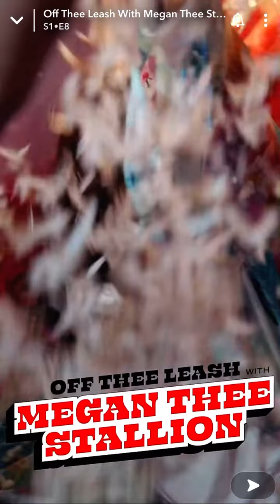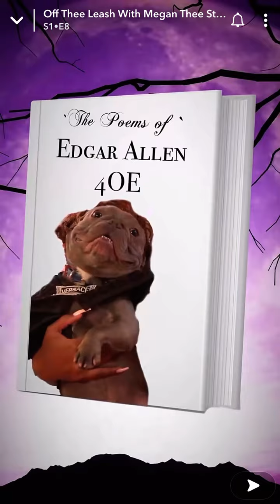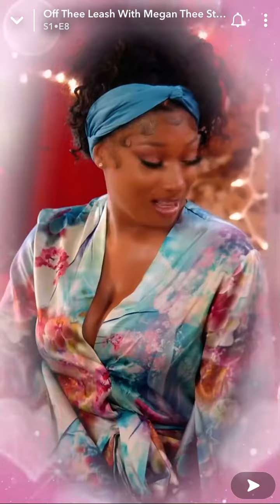Off the leash with Megan thee Stallion/ Taraji p Henson ￼season 1, episode 7